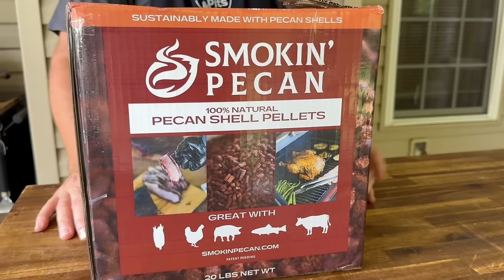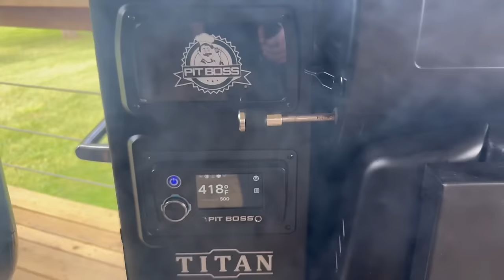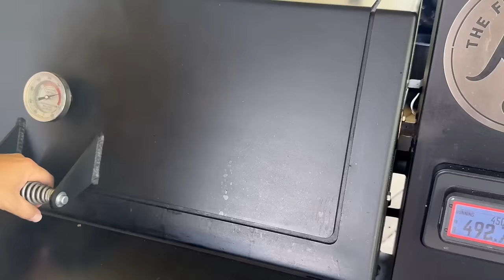Which Pellet Grill SEARS the BEST? Testing Seared Steaks on 3 Different Pellet Grills to FIND OUT!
I get asked all the time, which pellet grill sears the best?  And why do I care about searing on a pellet grill?  I feel like a pellet grill with a good sear capability is more bang for the buck... so today we're testing some seared ribeyes on 3 different pellet grills - the Weber Searwood XL, the Pit Boss Titan, and the Lone Star Grillz pellet smoker - to see which one is best!

See my technique for making fantastic seared steaks on a pellet grill, and let's find out which grill came out on top!

- [x] Seasonings:
SMASH THAT, SHAKE THAT, QUE THAT
Sure Shot Sid’s Gunpowder Seasoning
Cavender's All Purpose Greek Seasoning
Pit Boss Southwest BBQ

- [x] KNIVES I USE:
HENCKELS Four Star Chef Knife
HENCKELS Four Star Santoku Knife
HENCKELS Four Star 7in Filet Knife
VICTORINOX 6in BONING KNIFE

- [x] Things Needed for the GRILL:
ThermoPro Digital Probe Meat Thermometer
ThermPro Wireless TP27
Butcher Paper Roll
Black Latex Gloves
KitchenAid Ribbed Soft Silic one Oven Mitt
Weber Burger Press
Weber Charcoal Chimney
HD 10’ Tortilla Press

- [x] APPLIANCES
Breville Smart Oven Air Fryer Pro
KitchenAid Artisan Series 5 Quart